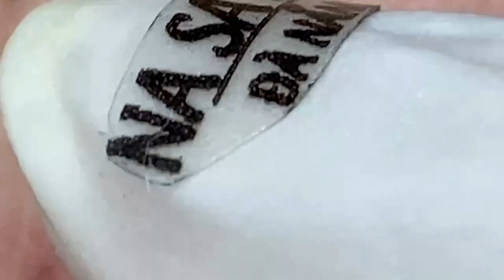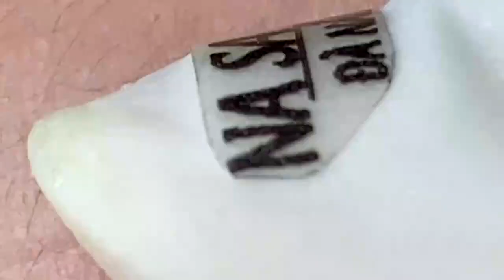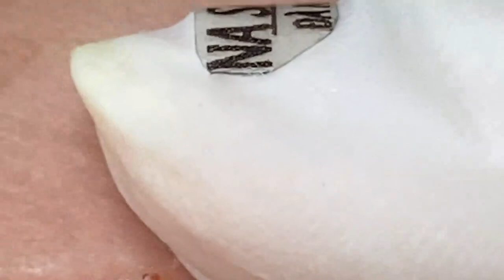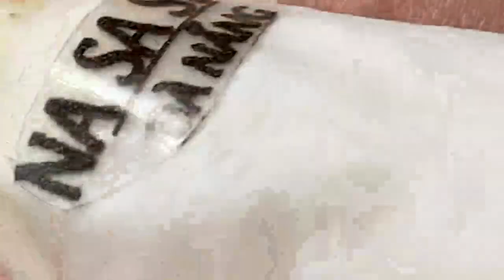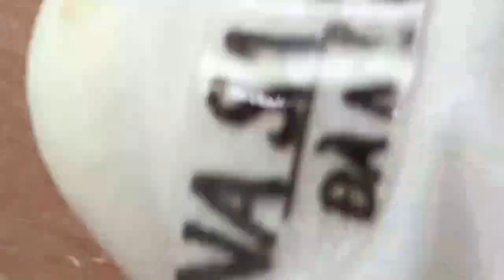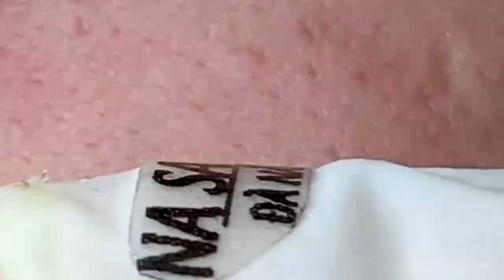𝐄𝐧𝐣𝐨𝐲 𝐄𝐯𝐞𝐫𝐲 𝐃𝐚𝐲 𝐖𝐢𝐭𝐡 𝐍𝐚𝐒𝐚 𝐒𝐩𝐚 𝐁𝐞𝐚𝐮𝐭𝐲 𝐍𝐞𝐰 𝐕𝐢𝐝𝐞𝐨 |𝟔𝟏𝟒